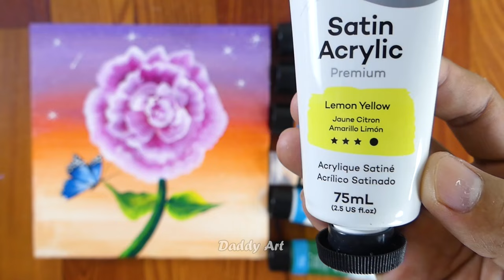Beautiful Butterfly And Rose !! Relaxing Acrylic Painting (Daddy Art 161)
Welcome to our relaxing acrylic painting tutorial! In this step-by-step guide, we will help beginners create a beautiful landscape painting using acrylic paints. Whether you're new to painting or looking to unwind with some artistic creativity, this video is for you.
🎨 Materials Used in this Tutorial:
⦁ Acrylic paints
⦁ Canvas
⦁ Brushes
⦁ Palette
⦁ And more!

Follow along as we guide you through the process of creating a stunning landscape with soothing colors that will transport you to a tranquil place.

Our mission is to empower you to pick up that brush and create with confidence. You'll learn the secrets of blending, layering, and texture, as well as gain insights into color theory and composition. Let's turn blank canvases into vibrant stories waiting to be told.

📣 Have questions or suggestions? Thank you for being part of our artistic community, and happy painting!